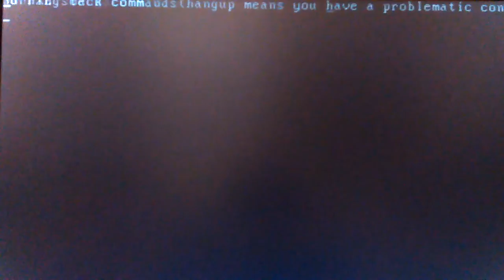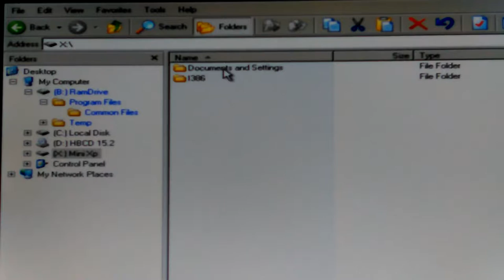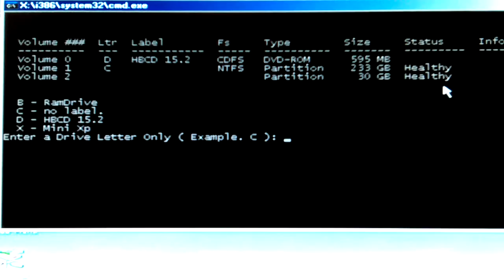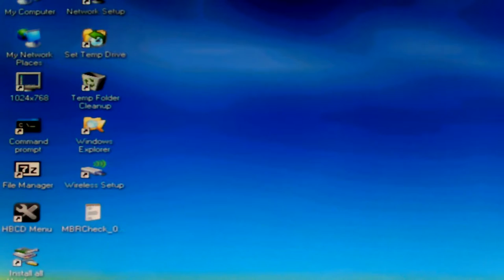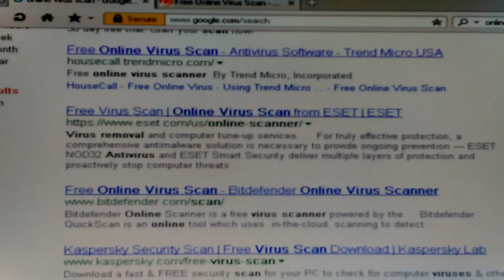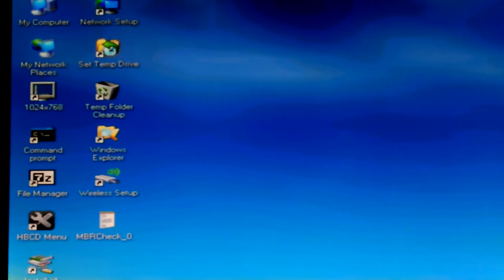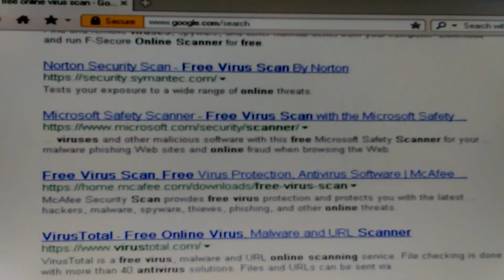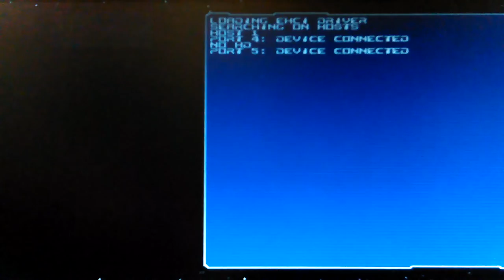VID_20160902_005216.mp4 Don's Computers Phones and Software How To and info Don Bishop